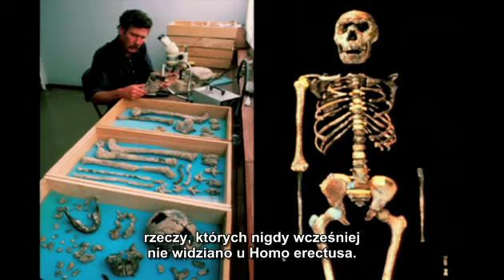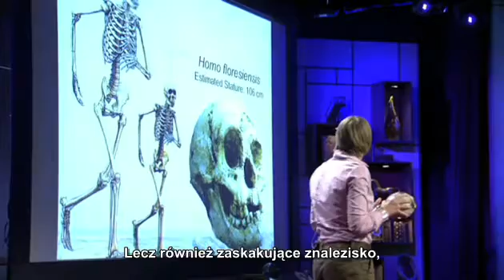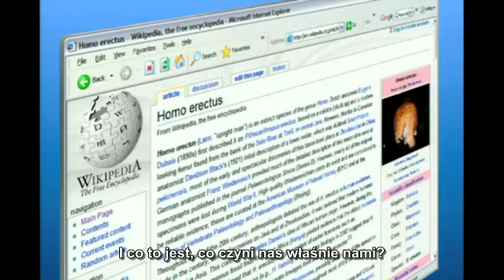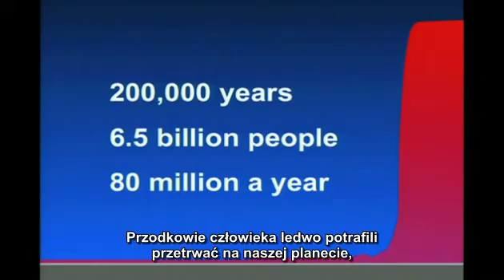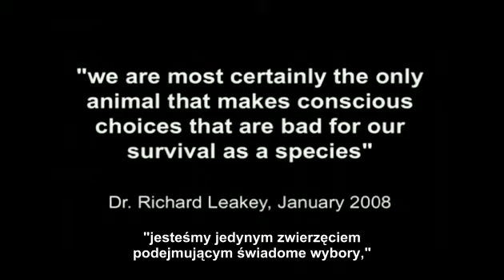Louise Leakey - Poszukując początków człowieka 2/2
Antropolog Louise Leakey jest poszukiwaczką skamielin małp człekokształtnych we wschodniej Afryce.  Jest to niejako rodzinna tradycja. Jej ojciec Richard Leakey jest sławnym antropologiem, który w 1984 roku  wraz z całym zespołem odkrył niemal kompletny szkielet 9-12 letniego hominida, który zginął 1,5 mln lat temu. Louise Leakey pyta - "kim jesteśmy?". I aby odpowiedzieć na to pytanie zabiera nas w podroż do wschodniej Afryki gdzie poszukuje korzeni rodzaju ludzkiego i przedstawia wspaniałą nową wizje naszych przodków.